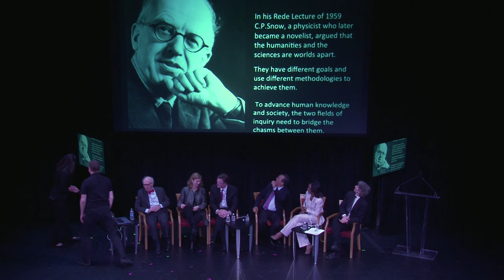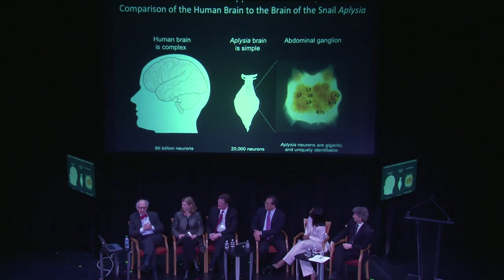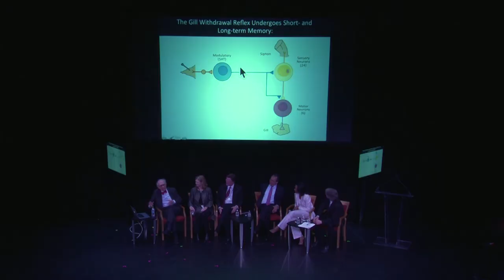Arts Summit 2017: Panel: Finding the Art's Allies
This panel, entitled "Finding the Art's Allies: Shared Values and Social Goals in Cultural Disciplines", is moderated by Damian Woetzel. Panelists include Condoleezza Rice, Yo-Yo Ma, Paul Stebbins, Angela Olinto, and Eric R. Kandel, followed by a performance by Hadi Eldebek, Sérgio Assad, and Yo-Yo Ma. Afterwards, panelists Oliver Oullier, Jessica Goldman, and Afa Dworkin join the conversation.

The Kennedy Center Arts Summit is an annual spring convening designed to bring thought leaders from the arts and related fields together for conversation and connection. The 2017 edition of the Summit examined how arts and culture play a critical role in shaping society, especially through interdisciplinary connections.

The program serves as a reflection on current and past efforts as well as the launching pad for new collaborations and initiatives among participants.

The Arts Summit is part of JFKC: A Centennial Celebration of John F. Kennedy, inspired by five enduring ideals often ascribed to JFK: Courage, Freedom, Justice, Service, and Gratitude.